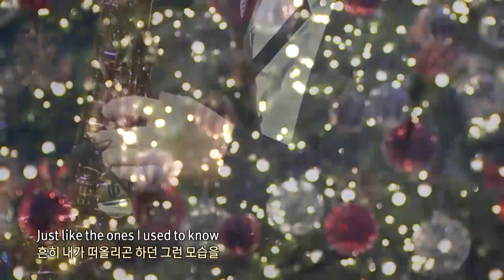서곡 (Overture) - Festive call to Christmas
주후 2023년 12월2일

사랑의교회 창립 45주년 성탄감사
서울시민과 함께 하는 성탄음악회

Arranged & Orchestrated by 조성원
지휘: 조성환 목사